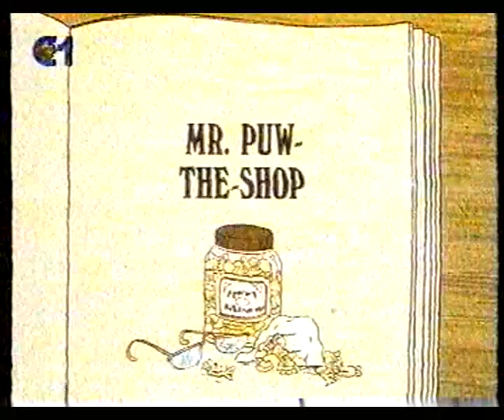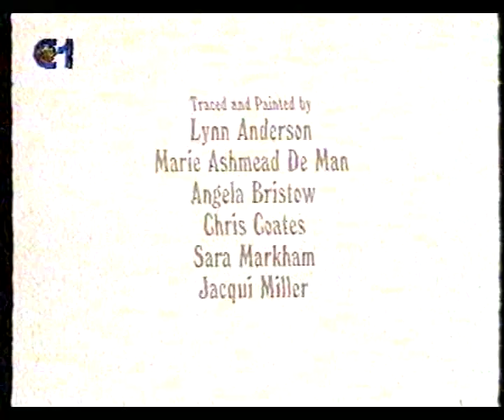Will Quack Quack Ep. E01 - O Sr. Puw da loja [PT]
Série que passou na RTP1 nos anos 90.

Episódio 1